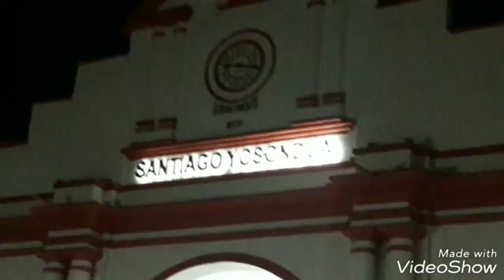Graduación HANNIA SARMIENTO MORALES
Enrique González Rojas